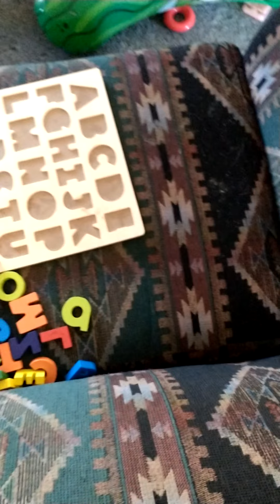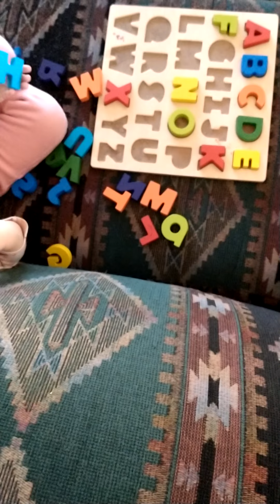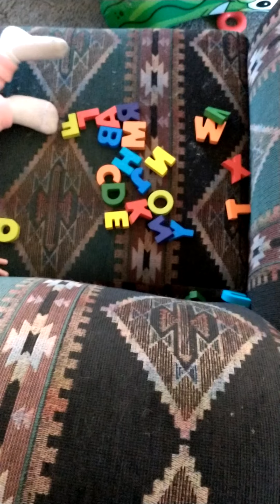ABCs Montessori toy